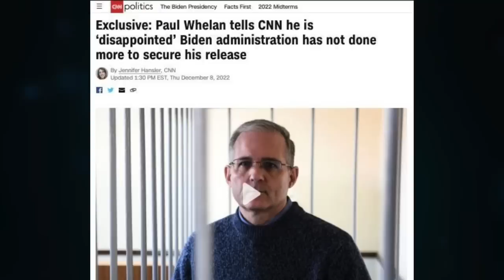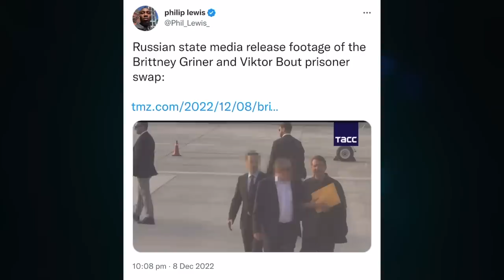Prisoner exchange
CRYPTO SUPPORT
BITCOIN: 3JvdnoyWMb93hSRgk58ZstUxg11PW9mKSr
ETHEREUM: 0xF39BdFb41f639B82E3D2Bf022828bC6394F533A3
LTC: MGFiMC18ZViF6DcCixMqAAP11TG4tF6Acj
ADA: addr1v94ayqu53uklgqnn6c4x4weu8zk4uw78km8capd5rjdc06q28j370
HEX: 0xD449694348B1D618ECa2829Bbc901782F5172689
EMC2: EXX4KK9pZLx7uiLWnCXtp7iMKjtq6o5b6R